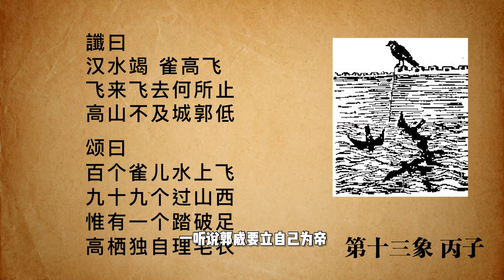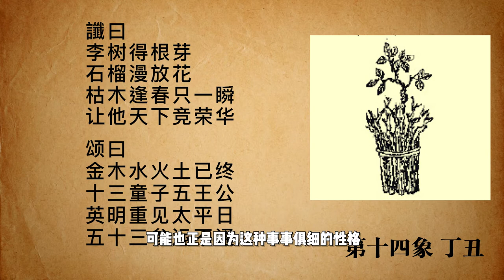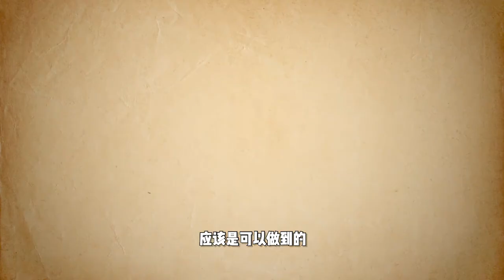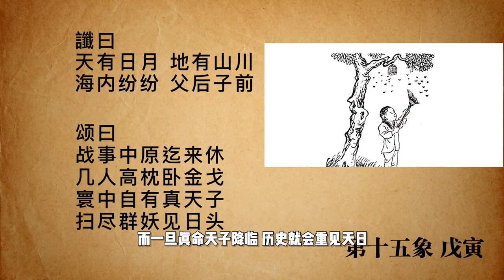中国第一奇书 推背图里的神预言 关键时刻 未来世界是什么样的？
“先颠覆自己的三观，再来看世界
我是王十一，欢迎和我一起，做这世界的探寻者。”
点击下方订阅👇👇👇
🍵 欢迎评论点赞和转发！